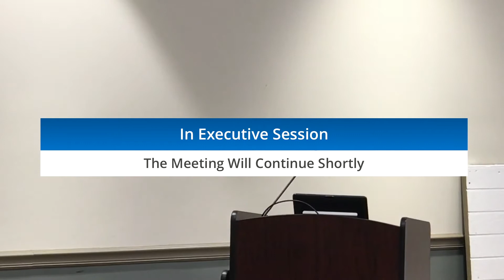BGJWSC Commission Meeting November 7, 2019